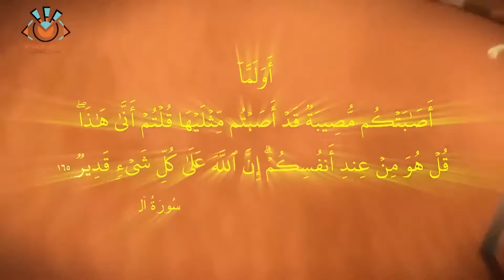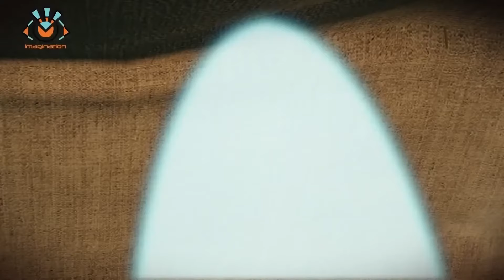الغزوات الاسلامية وأعظم المعجزات الالهية التى حدث مع سيدنا محمد عليه السلام